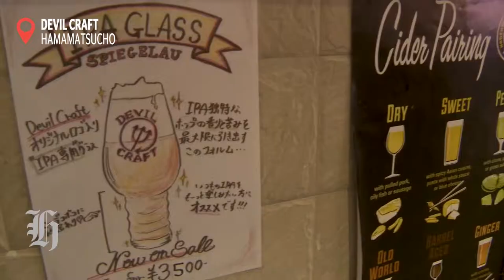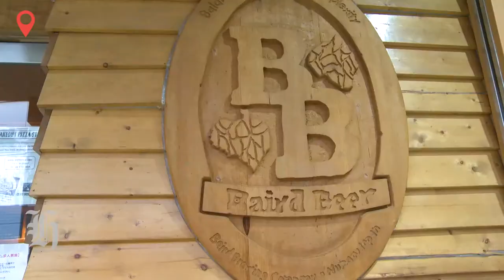Tokyo beer guide: Dylan Cleaver's Japan Rugby World Cup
Dylan Cleaver, nzherald.co.nz's Sport Editor, heads away from the stadiums in search of Tokyo's best beer.